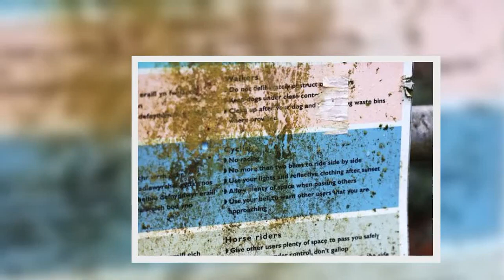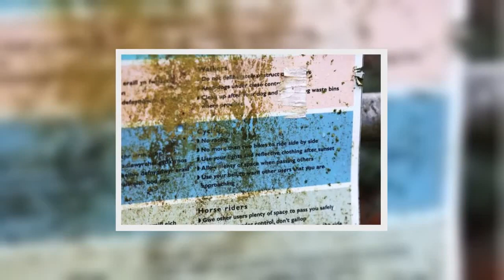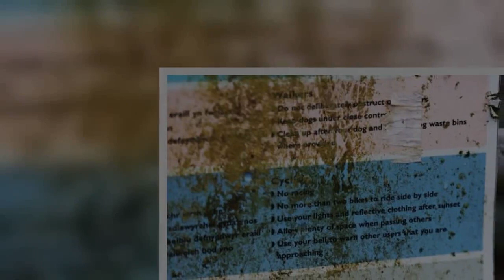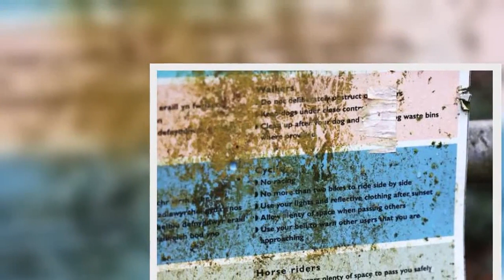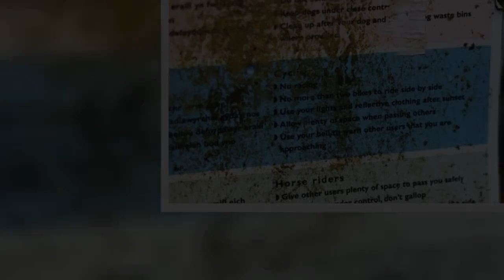Dog has leg amputated after being hit by cyclist 'zooming' along multi use path